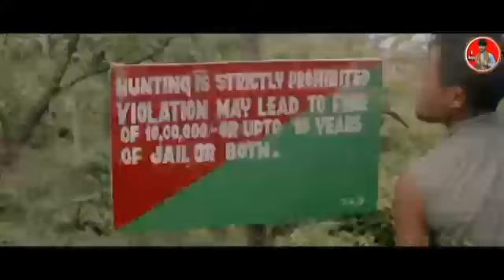RAW//b boys ni gwdan sort movie// naydw boybw nena tanaya//